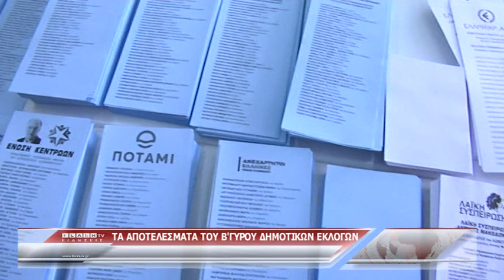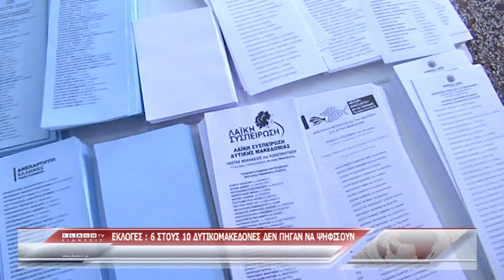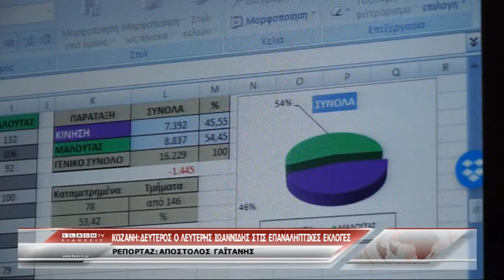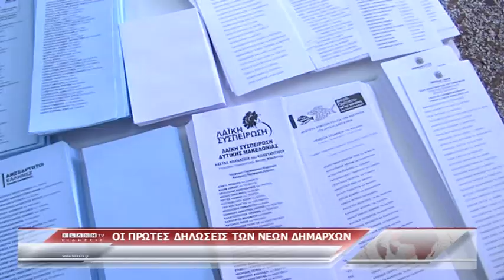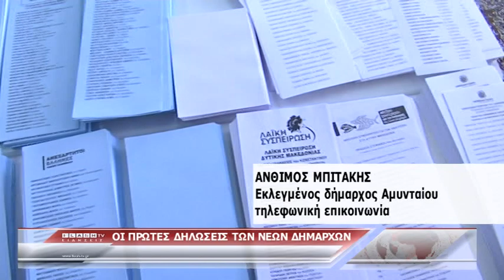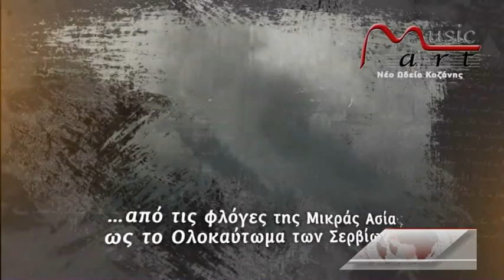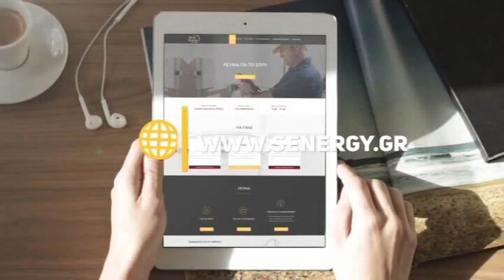ΚΕΝΤΡΙΚΟ ΔΕΛΤΙΟ ΕΙΔΗΣΕΩΝ 03 06 2019